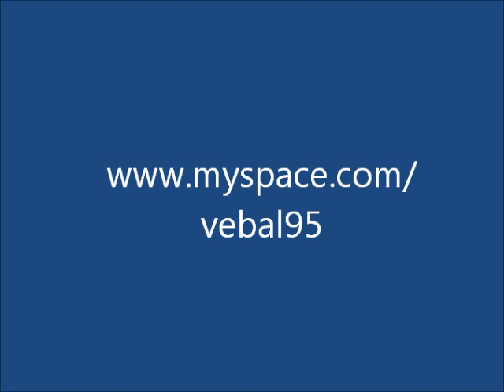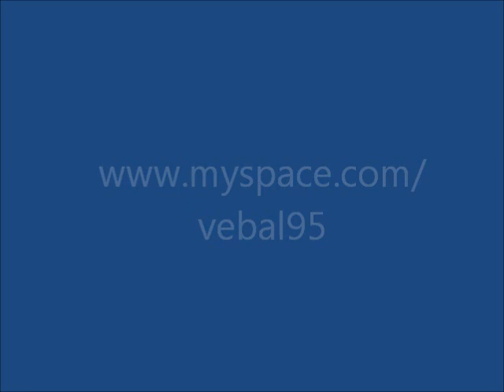Integral BD - Vebal - Cengo - Monarsi - Arsel - Aşk Kokusu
3f recordz